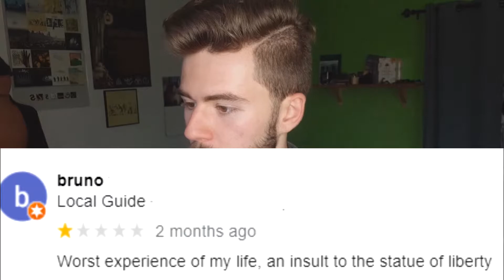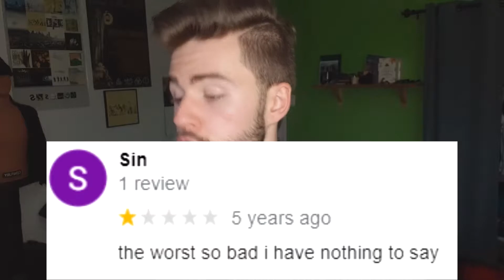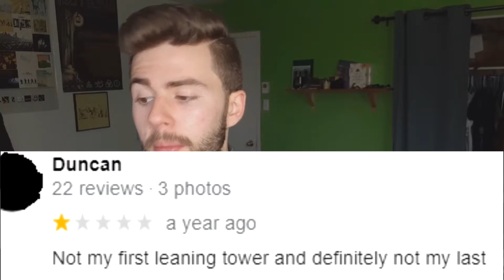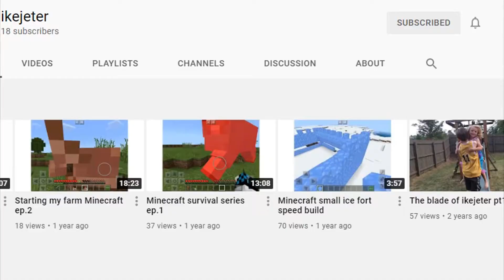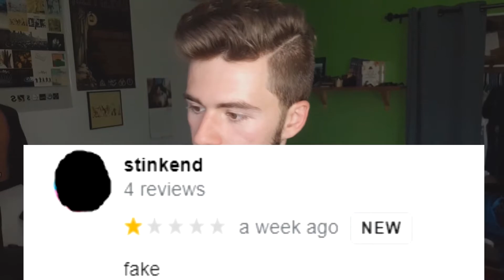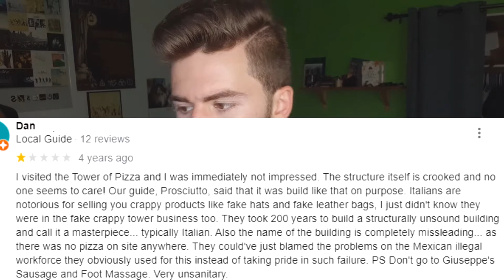Funniest Google Reviews: Leaning Tower of Pisa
Ciao and welcome to another episode of funniest google reviews. This time, we're taking a look at the funniest or just worst google reviews for the Leaning Tower of Pisa.

If you thought this video was funny, feel free to check out a playlist with the rest of the 'Funniest reviews' series, right here: